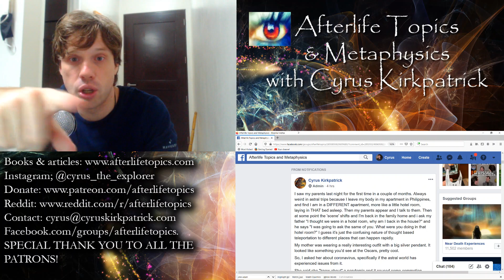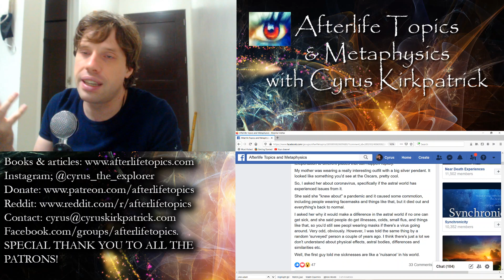How Vulnerable is the Astral Body?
Retelling a recent astral experience plus the strange subject of an astral body's vulnerability on the astral frequency. Get involved!